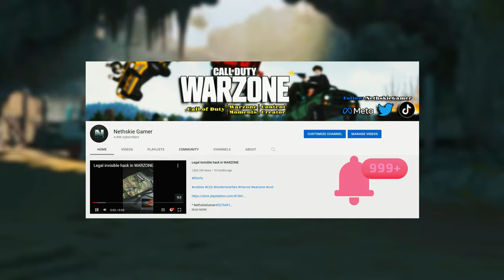how to get the Treasure Piles on Fortunes Keep (Mercenaries of Fortune Event Challenge Warzone)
Mercenaries of Fortune Event Challenge Warzone

Video created and owned by: NethskieGamer